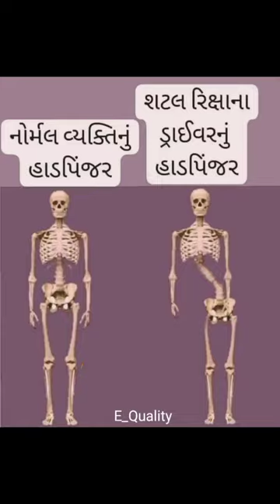શટલ રીક્ષા ના ડ્રાયવર નું હાડપિંજર ! 😂😂